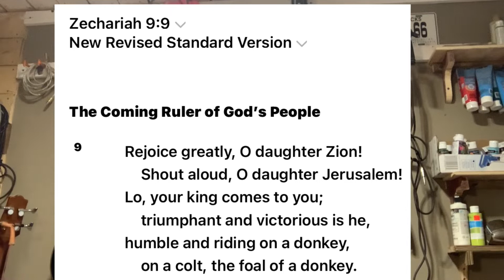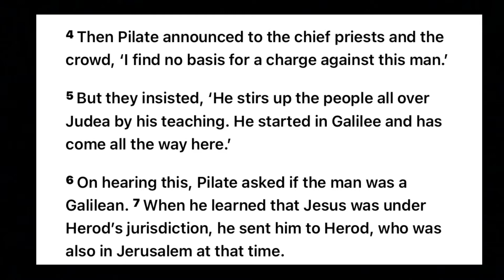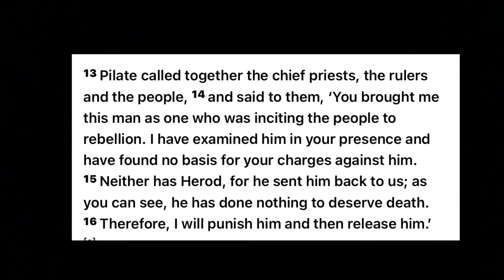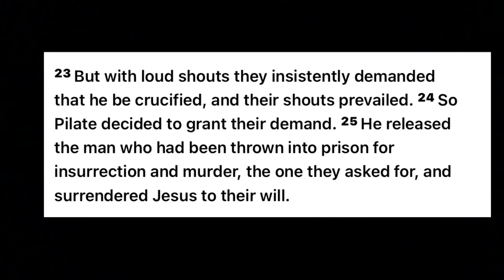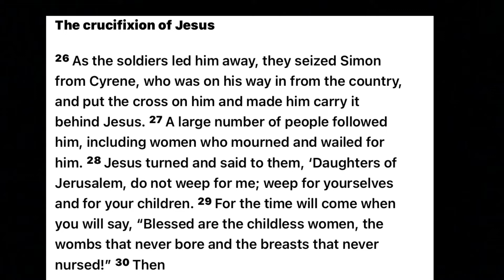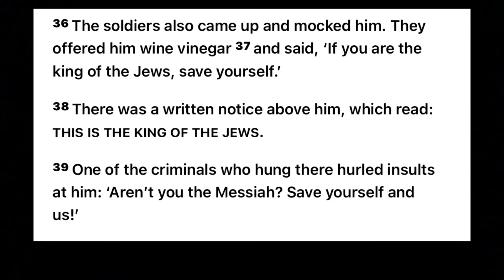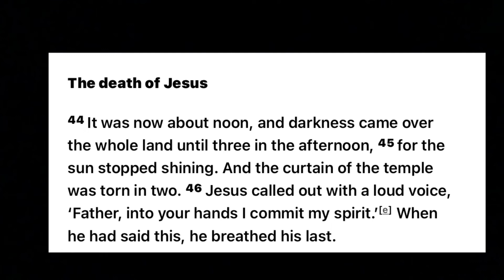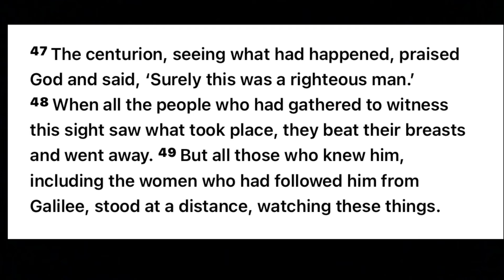Palm Sunday 2022 Meditation and Prayer